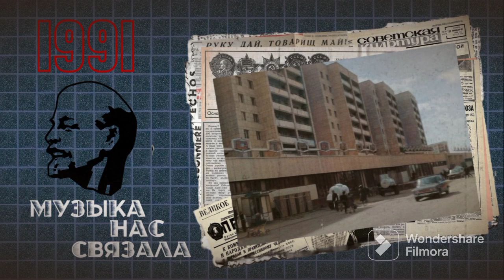Лаура Соколова и группа Лаура/Laura Sokolova and the Laura group – Я иду одна (1991)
Советская музыка 80-х/ Soviet music of the 80s

РСФСР (Россия), СССР, 1991
Синти-поп, Красное Диско

RSFSR, USSR, 1991
Synth-pop, Red Disco

Из сборника/From the compilation: Лаура Соколова и группа Лаура – Магнитоальбом «Иди ко мне» (1991)

Дисклеймер:
Мы не владеем никакими правами на этот материал, мы делимся им сугубо в ознакомительных целях и не преследуем каких-либо коммерческих целей. Если владелец прав на эту музыку желает, чтобы это видео было удалено, сообщите нам об этом, чтобы мы немедленно его удалили!